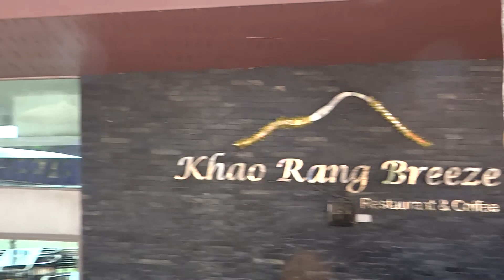Up the Mountain Phuket Town part two.